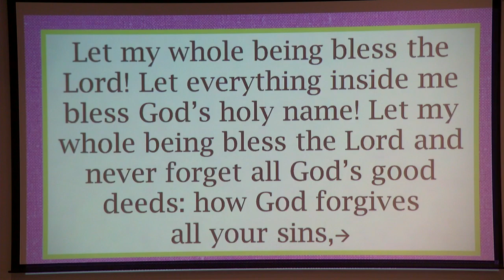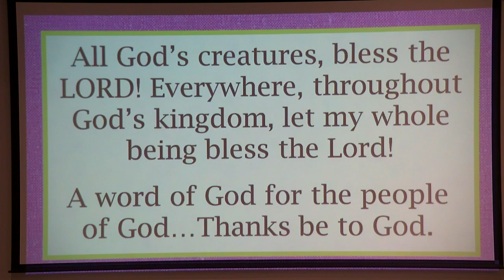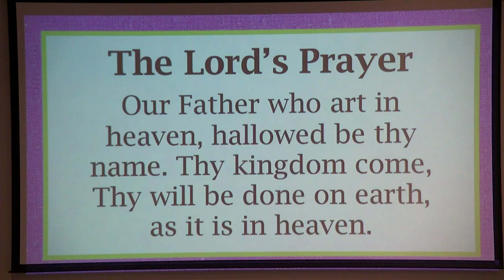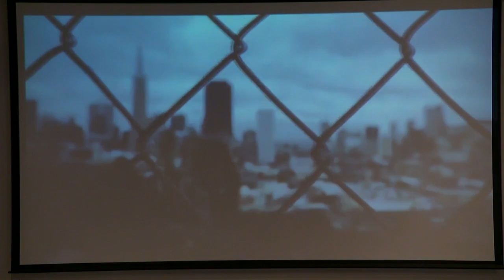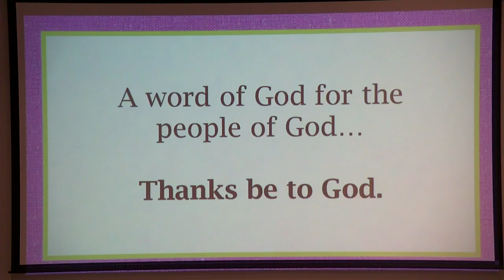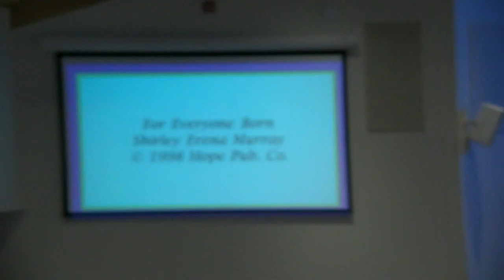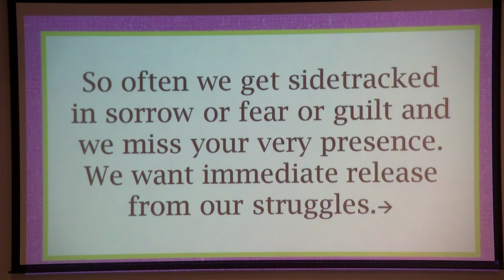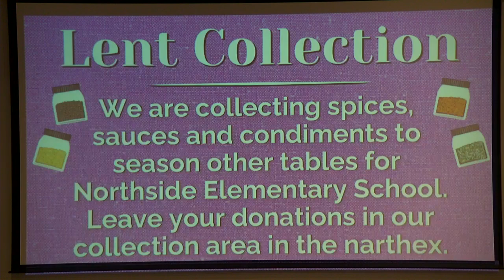Sun Prairie United Methodist Church 10:45am Worship 2.25.24 "Michelangelo's Stone"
We would love to know you’ve been with us. Would you please record your attendance with us?
to record your attendance anytime.